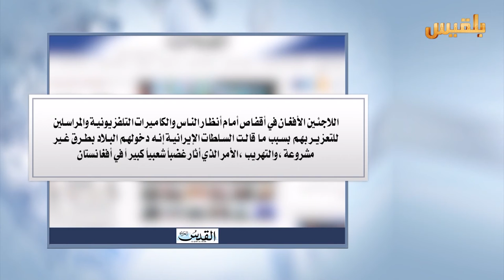كشك الصحافة | 10 - 9 - 2016 | تقديم : سالم باحمران